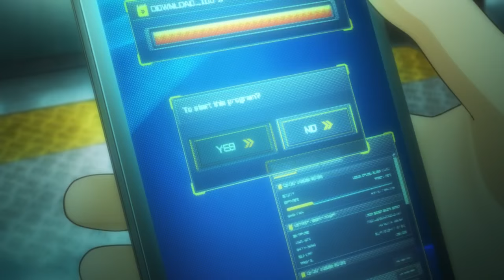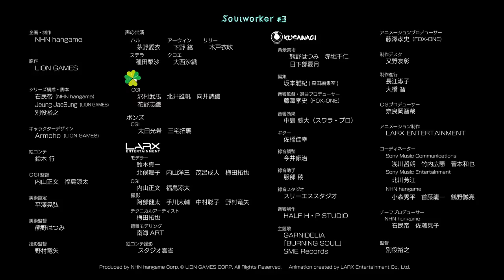Soul Worker Online 3D Anime Episode 3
Soul Worker Anime Episode 3

Official 3D animation - Episode 3 -
"mon's gluttonous"

Serial code availability period
March 18, 2016 (Friday) - 2016 December 31, 2008 until Saturday,

■ production
Planning and production: NHN hangame
Original: LION GAMES
Director: Hiroyuki Betsuyaku
Series structure and Screenplay: stone Mintei / Jeung JaeSung / Hiroyuki Betsuyaku
Character Design: Armcho
Animation producer: Takashi Fujisawa
Producer: stone Mintei
CGI Director: Masafumi Uchiyama / Ryota Fukushima
Art Director: Hatsumi Kumano
Director of Photography: Nomura Ryuya
Acoustic Director: Takashi Fujisawa
Music Production: HALF H · P STUDIO
Animation Production: LARX ENTERTAINMENT